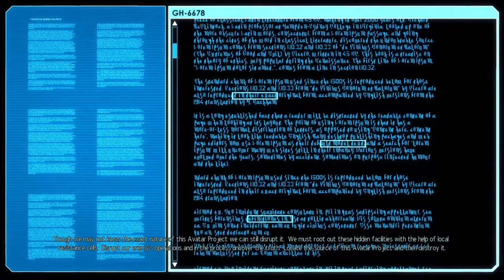Joe Fulgham plays XCOM 2 IronMan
I finished my rampant-save-scumming playthrough with a nearly flawless finale. I'm a big fan of first playthroughs heavily relying on save-scumming because it ends up being the absolute best way to learn.

Learning's over. Time to see if I can actually hack an Ironman play